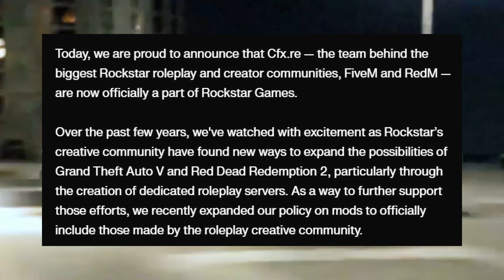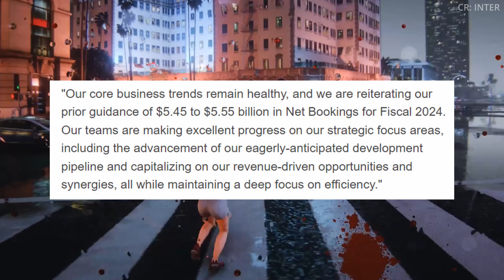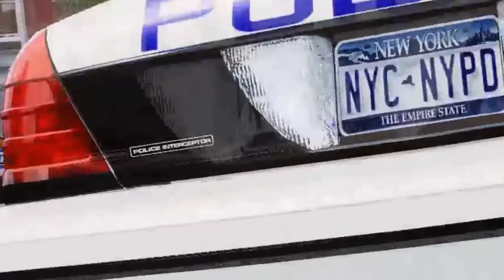GTA 6 Released A Huge Update...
GTA 6 Released A Huge Update... We just got Exciting News for GTA 6, They FINALLY Did It! Rockstar recently gave us a new update to Grand Theft Auto 6, including a massive Development Update, New Details about GTA Online, Rockstar talks release date window and more...

00:00 Intro
00:56 Rockstar New Press Release
02:24 Take-Two Gives GTA 6 Update
04:10 GTA 6 Release Date News
07:10 GTA 6 Reveal Happening SOON?
07:38 INSANE Cop AI Improvements
09:07 GTA 6 Map LEAK
09:58 Outro